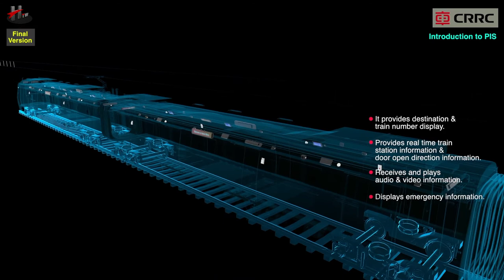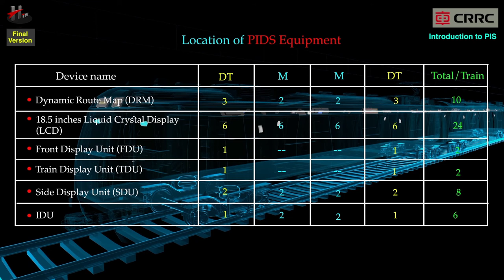Introduction & Function of PIS / Passenger information System